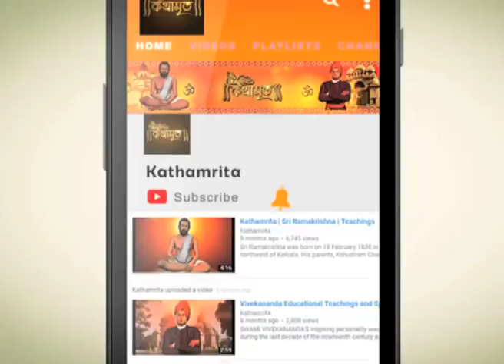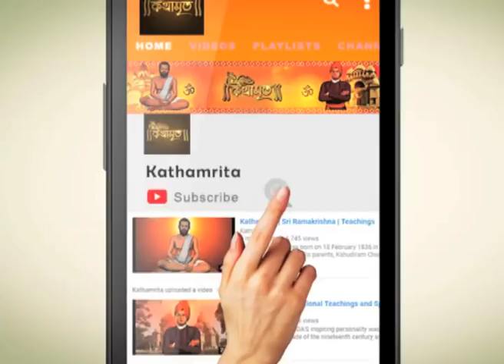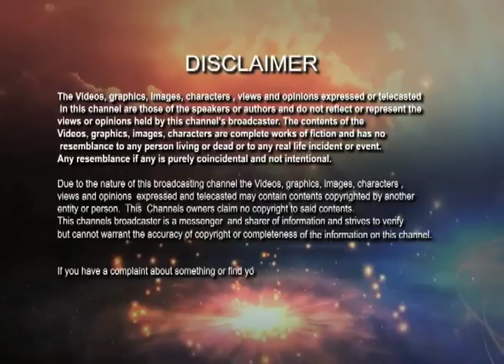জগতে নানা প্রকার মানুষ দেখা যায় | Kathamrita | Vivekananda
দেব প্রকৃতির মানুষরাই শ্রেষ্ঠ।এরা নিজেদের প্রান পর্যন্ত বিসর্জন দিতে পারেন অন্য মানুষের স্বার্থে।